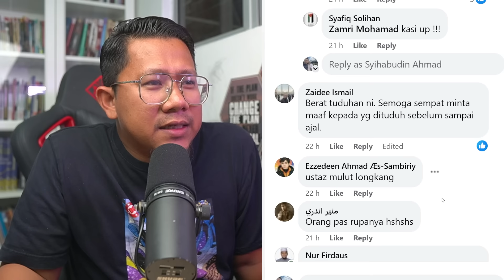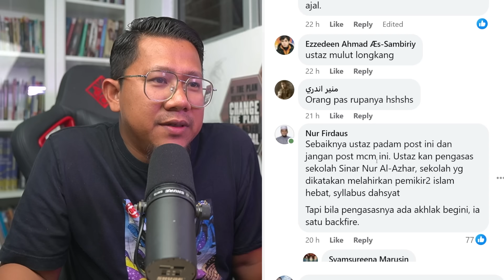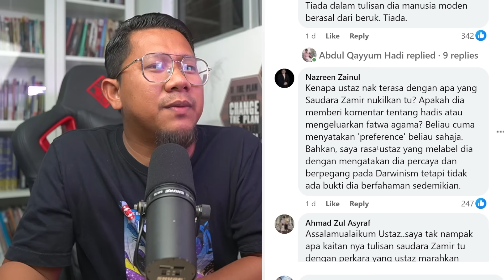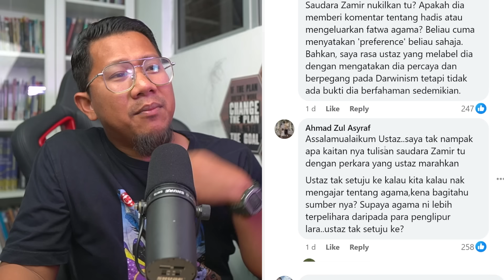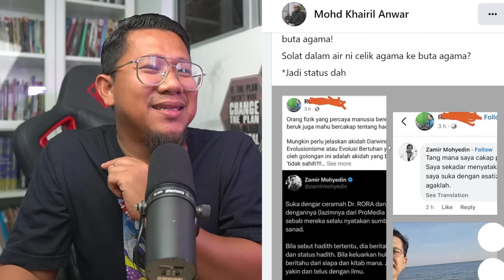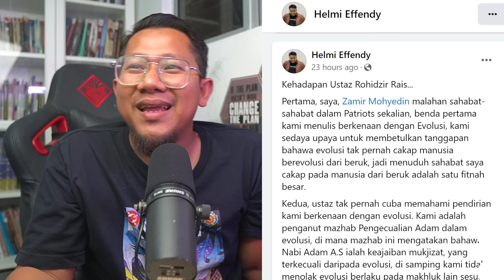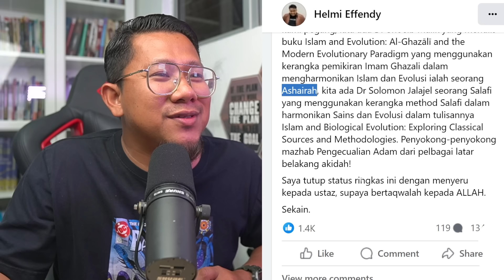#798 Ust Rohidzir Fitnah Zamir Mohyedin Penyembah Sains? Teori Manusia dari Beruk? Kerana DrRora..